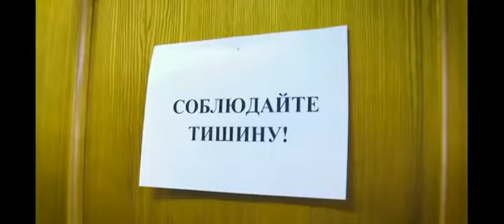ВСЁ В СЕБЯ!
Помогаем железногорской спутникостроительной фирме скоротать унылое и скучное лето.